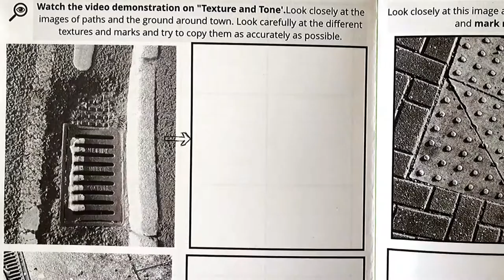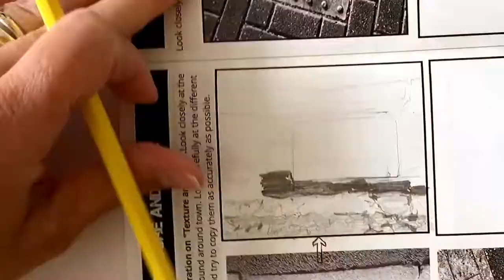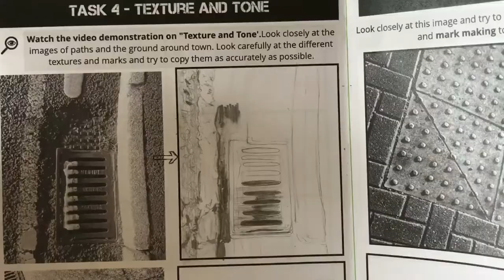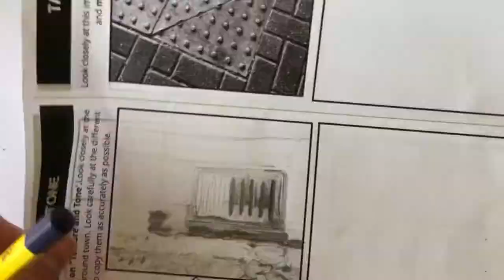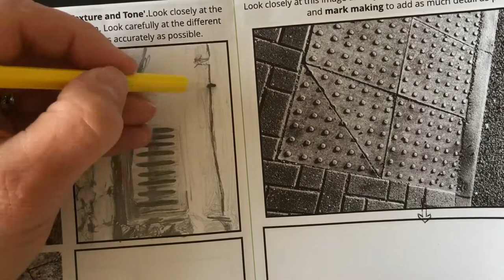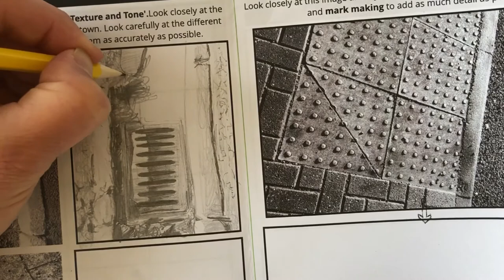Texture and Tone (Y8 Our Town project)